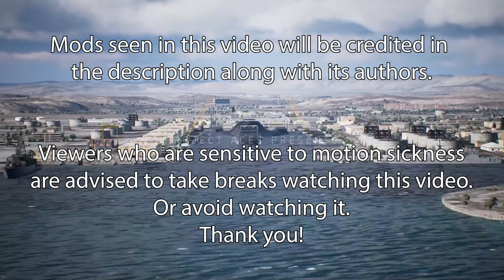Ace Combat 7 - Testing the F/A-18E Maverick From Top Gun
Such a beautiful looking skin and aircraft~! Pretty good load out, and a nice little feature of dropping the fuel pod in mid-flight.
Oh. And the music and dialogue in this mission fits to play as Maverick in Top Gun!

(((Credits)))
-Recorded and Edited by Myself
-Ace Combat 7 belongs to Bandai Namco (Publisher) and Project ACES (Developer)

______Mods Seen In This Video______
-Lock-On UI by "CherrysDelight"
-Improved Character Portraits, Know Your Enemy, and True Canon Pack by "CloakedEnigma"
-Better Flares by "PipiBearFreddie"